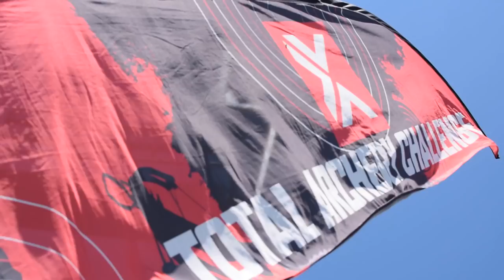Free Balling at the Total Archery Challenge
That is all. Cheers :)

Archery Gear to Check Out!
HHA Optimizer Tetra Sight
Full Metal Jacket Arrows
NAP QuickFletch
Rinehart Target
Affordable archery target
HME Bow Hanger
Easton Archery Essentails Kit

I'm Allie, an archer, hunter, angler, and public lands advocate. But really, I'm an all around lover of all things outdoors! I enjoy sharing all of my adventures here on YouTube including the good and the bad. Learning how to enjoy the outdoors is a PROCESS and I'm here to share mine with you.